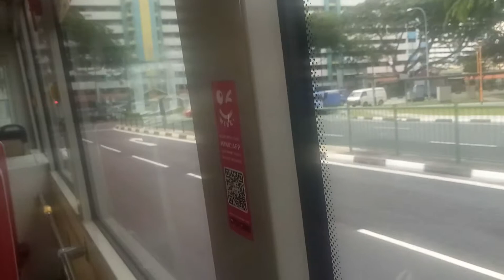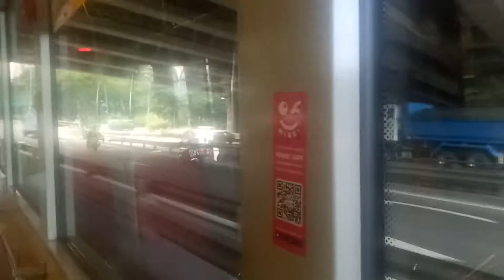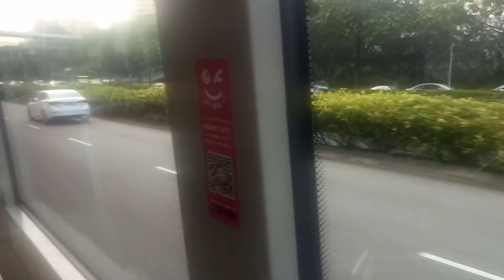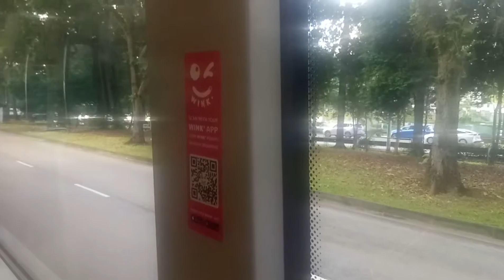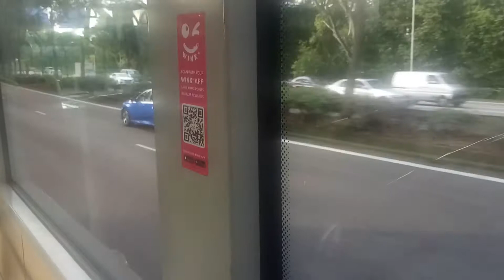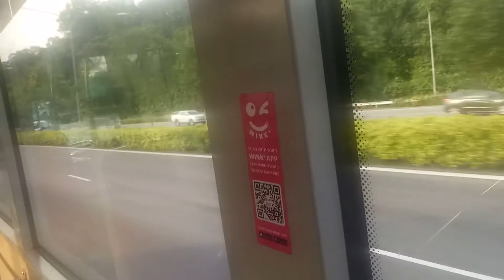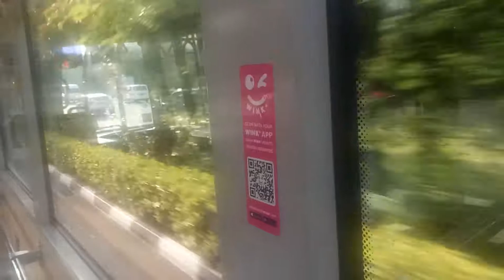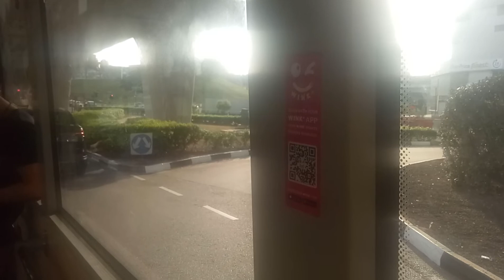28 December 2017